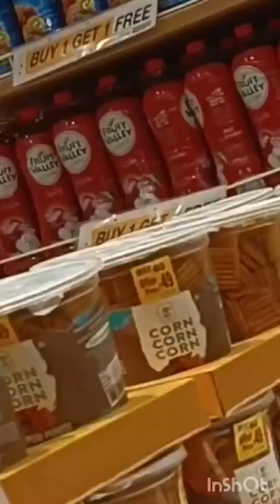The best mall of faridabad location |New pacific faridabad mall |Buy 2 get 200 off offer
Ankitseemi

Channel Truly Dedicated to my loving son Ankit Rai and my mom Raj Seth They'll be always in my heart nd living this life till my last Breath